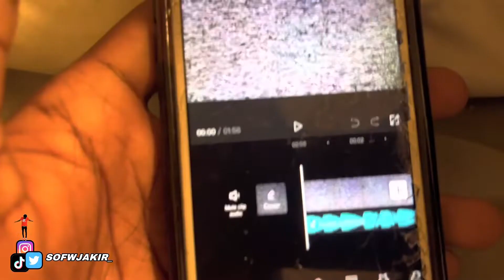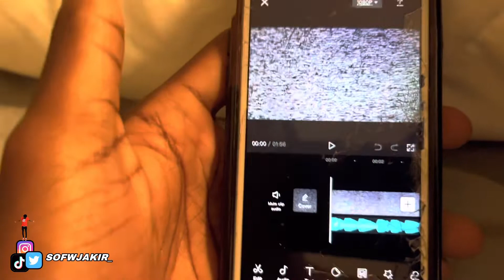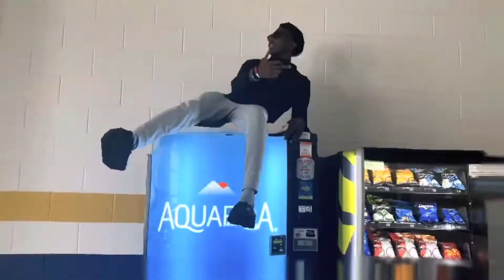SPIRITWEEK DAY 1 (WHITE LIES) | HIGHSCHOOL VLOG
It Was my first day of spiritweek and this how it went it was ok 👍🏾

TIMESTAMPS 📍

2:59 SNEAK PEAK OF MY INTRO 🫣

5:11 REVIEWING WHITE LIES 🆙⭐️